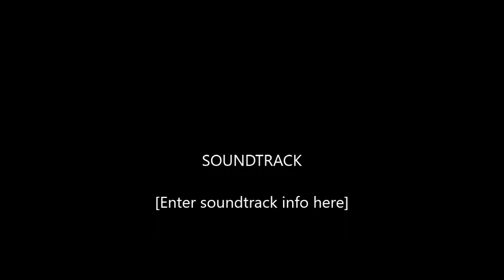[ANGEL WING BAND] A MIX OF COVER SONGS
the songs that my friend and i did are cover songs with a positive kick enjoy more to come

0:19 - PINK FLOYD BREATH/SPIRIT BREATH

7:38 - CRANBERRIES - ZOMBIE COVER /

11:16 - JOHNNY CASH - HURT COVER

14:51- COLLECTIVE SOUL - SHINE COVER

19:05 - GREEN DAY - GOOD RIDDANCE/ RIGHT WAY TO GO/COVER

20:18 - WHITE LION - WHEN THE CHILDREN CRY/ WHEN THE SINNERS CRY COVER

25:56 - METALLICA - NOTHING ELSE MATTERS / JESUS MATTERS

THIS MUSIC IS ALL PRACTICE COVER SONGS NO COPY WRIGHT INTENDED JUST FOR FUN